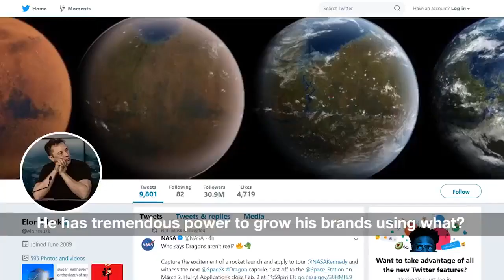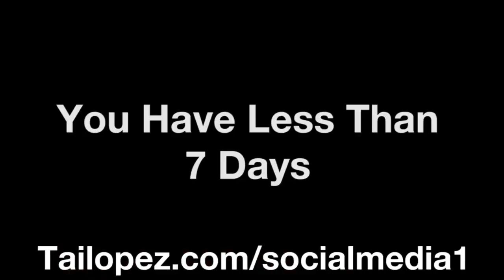Tai Lopez Training Followers the new business card